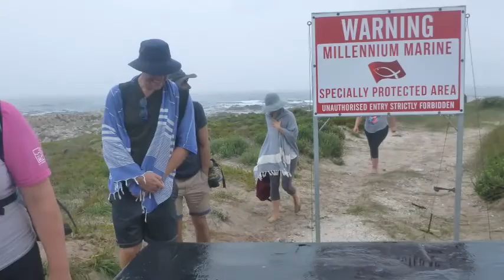2nd to 5th March 2017 Beachcombers Perlemoen Trail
Hiking Trails on the Cape Whale coast South Africa